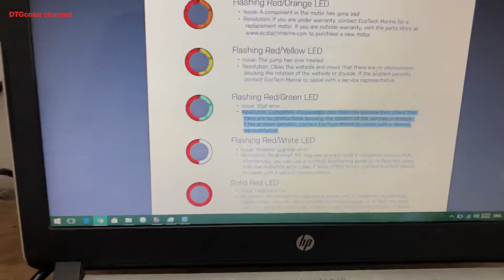How to fix VorTech MP40/MP60 error flashing Red/Green LED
• Resolution: Completely disassemble and clean the wetside then check that
there are no obstructions blocking the rotation of the wetside or dryside.

 * Skype         Viet Hung Ho Van